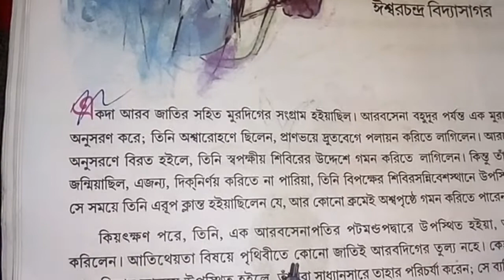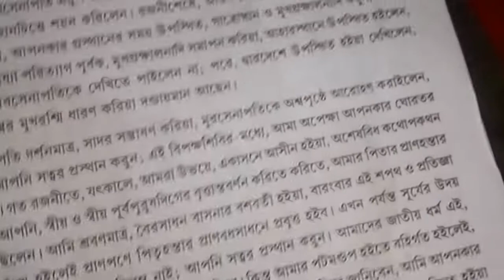Class 8 bengali story adbhut atitheyata wbbse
class 8 bangla story adbhut atitheya easy discussion in bengali